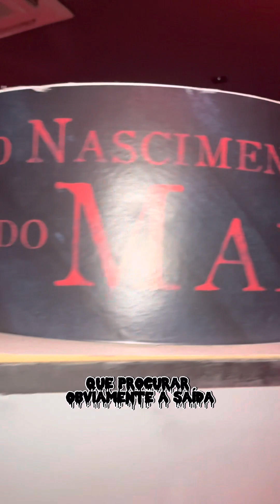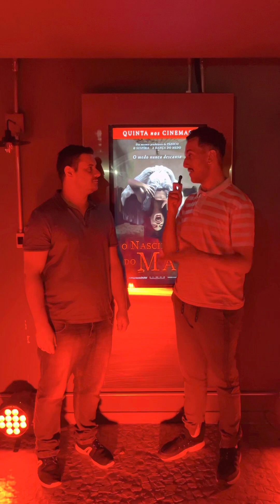FUI NA PRÉ ESTREIA DO FILME DE TERROR ( O Nascimento do Mal)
Rolou nesta última terça feira (2) no Cine Marquise em São Paulo a pré estreia do filme ONascimentodoMal pela @diamondfilmsbr

Veja oque rolou no evento e fique até o final com entrevistas com a galera 🎬🥳